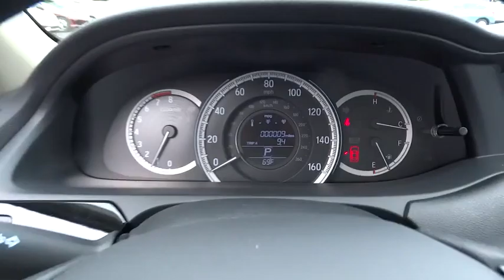2016 Honda Accord Sedan Marietta, Atlanta, Roswell, Woodstock, Kennesaw, GA 486433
2016 Honda Accord Sedan
2016 Honda Accord Sedan LX - Stock#: 486433 - VIN#: 1HGCR2F3XGA065363